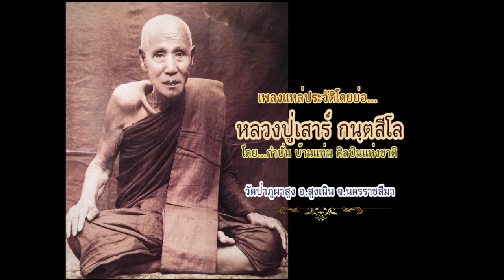เพลงแหล่ประวัติหลวงปู่เสาร์ กนฺตสีโล-ภูผาสูง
เพลงแหล่ประวัติโดยย่อ...หลวงปู่เสาร์ กนฺตสีโล
ขับร้องโดย...กำปั่น บ้านแท่น ศิลปินแห่งชาติ
ออกอากาศทางสถานีวิทยุ "ปลูกปัญญาธรรมพุทธเรดิโอ"(เสียงธรรมของพระพุทธเจ้าเพื่อปัญญาตรัสรู้) วัดป่าภูผาสูง อ.สูงเนิน จ.นครราชสีมา